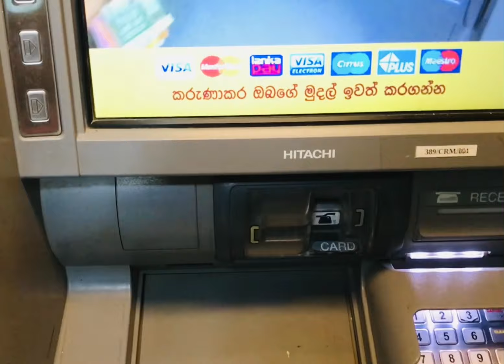Live ATM withdraw Sinhala (August 13, 2023)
Welcome to our banking YouTube channel, your ultimate destination for all things finance and banking-related! Whether you're a seasoned investor, a curious individual looking to expand your financial knowledge, or someone just starting to explore the world of personal finance, we've got you covered.

At [Channel Name], we believe that financial literacy is a powerful tool that empowers individuals to make informed decisions about their money. Our mission is to demystify complex financial concepts, break down banking jargon, and provide practical tips to help you achieve your financial goals.

Here's what you can expect from our channel:

1. Educational Content: We offer a wide range of educational videos that cover various topics, including personal finance basics, understanding different types of bank accounts, credit scores, budgeting, investing, and more. Our engaging and easy-to-follow tutorials will equip you with the knowledge you need to make smart financial choices.

2. Banking Product Reviews: With so many banking products and services available, it can be overwhelming to choose the right ones for your needs. Our unbiased reviews of different banks, credit cards, loans, and other financial products will help you make informed decisions and find the best options tailored to your situation.

3. Expert Interviews: We bring in finance experts, banking professionals, and economists to share their insights and valuable tips. You'll gain exclusive access to industry leaders and learn from their experiences and expertise.

4. Real-Life Success Stories: We feature inspiring success stories of individuals who have achieved their financial goals, whether it's buying a home, becoming debt-free, or retiring early. These stories serve as motivation and prove that with dedication and smart financial strategies, anyone can achieve financial freedom.

5. Q&A and Community Interaction: We value our community of viewers, and your questions and comments are important to us. We regularly host Q&A sessions and respond to your inquiries, fostering a supportive environment for learning and discussion.

6. Up-to-Date Financial News: The financial landscape is constantly evolving, and staying informed is crucial. We keep you updated with the latest news and trends in the banking and finance industry so you can stay ahead of the game.

Join us on this financial journey and take control of your money like never before. Remember, financial education is a lifelong process, and we're here to be your trusted guides every step of the way.